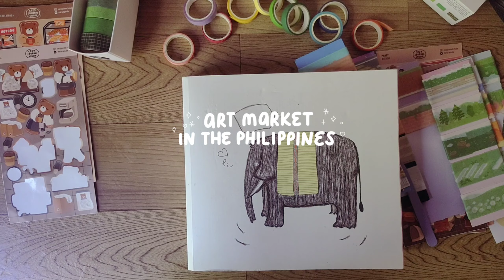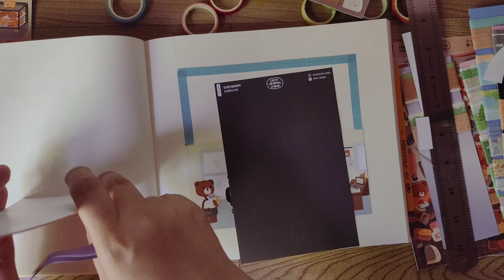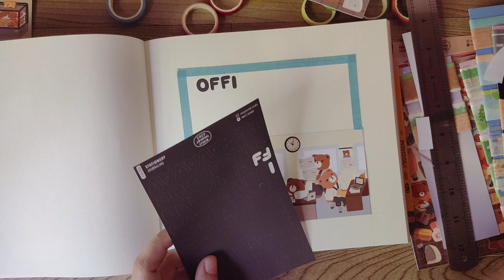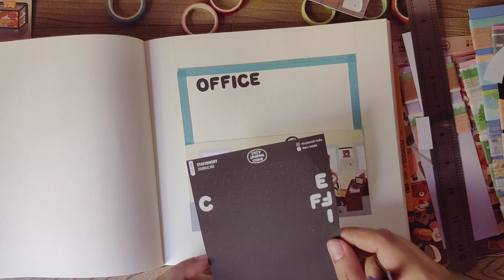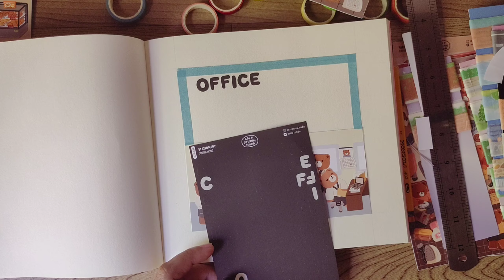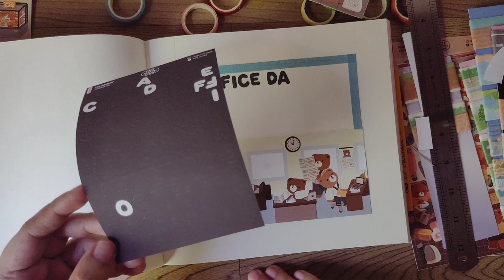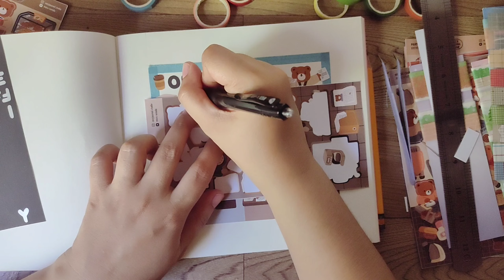how to join art markets (philippines) + journal with me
hi.

love, maru

bible verse of the day:
"All the prophets testify about him that everyone who believes in him receives forgiveness of sins through his name." - Acts 10 : 43